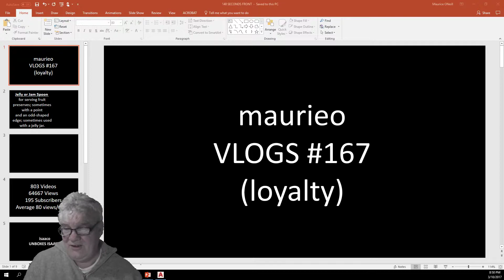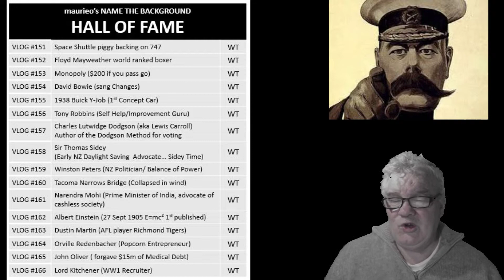maurieo VLOGS #167 (loyalty)